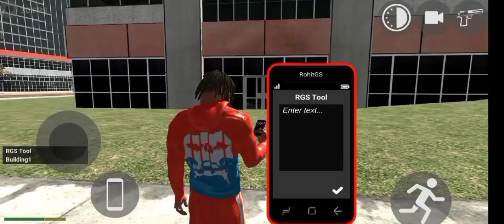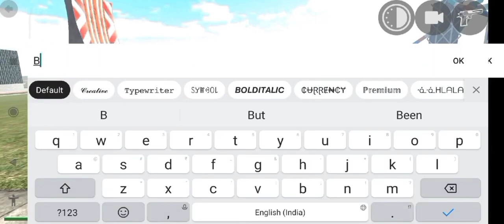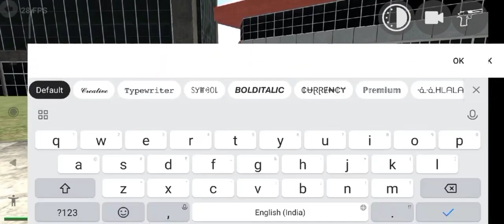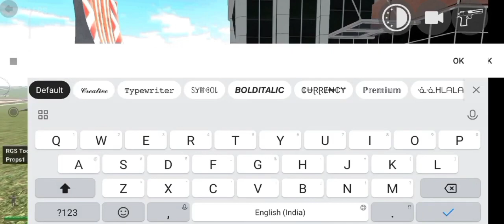New Police Jetpack RGS Tool Secret Cheat Code In Indian Bike Driving 3D | Myths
video queries -

3d game indian bike
bike numbers
bike numbers
gta 5
V
number bike
techno blaze
techno gamerz
techno gamerz
techno gaming
techno
gameplay
legend Gamer
Indian bike 3d
legend gaming
igs gamer
indian bike
indian bike 3d
igs gaming